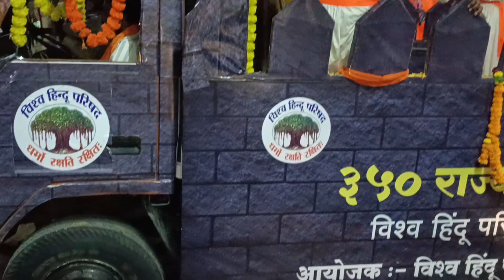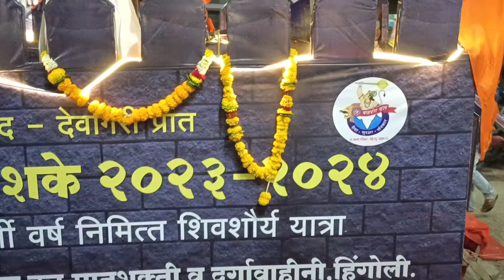my first vlog ll basmat ll BASMATH ll 2023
basmat l Hingoli l Parbhani l Nanded l Maharashtra

३५० राज्याभिषेक शके २०२३-२०२४
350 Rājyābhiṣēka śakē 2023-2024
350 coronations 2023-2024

basmat king
basmat
basmati rice recipe
basmati rice biryani
basmat news
basmati rice
basmati rice chicken biryani
basmati rice pulao
basmati rice biryani in tamil
basmati chawal
hingoli
hingoli dasara
hingoli new
hingoli news today
hingoli news live
hingoli uddhav thackeray live
hingoli kawad yatra live
hingoli live
hingoli kawad yatra 2023
hingoli talathi cut off 2019
parbhani
parbhani news
parbhani live
parbhani chhattisgarh
parbhani news today
parbhani live gautami patil
parbhani live news
parbhani bus stand
parbhani aaj tak
parbhani medical college
nanded news
nanded
nanded news live
nanded urdu news
nanded gurudwara
nanded cityj
nanded civil hospital news
nanded islampur news
nanded song
nanded ki news

first vlog,
my first vlog viral kaise kare,
vlog,

my first vlog at 6 years old hafsa shazwa vlogs,
my first vlog at my village hillside pritam vlogs,
my first vlog at shop sioux jgm,
my first vlog today the assam boy,
my first vlog. the boss mommy,
my first vlog the j life,
my first vlog the naitik vlogs,
my first vlog the silent,
my first vlog mack bhai,
my first vlog muneeb bhai,
tu bhi dekh le my first vlog,
my first vlog मराठी,
माय फर्स्ट मिनी ब्लॉग,
my first vlog l deepak fitness boy,
शराबी चिकन with ग्लेडियस दारू my first vlog gumla gang,
my first youtube vlog 01 kochi- kerala rohanpreet singh,
my first experience in anime con vlog - 03,
my first vlog 💔 jane alam 07,
my first vlog 1999 edition,
my first vlog 1 hour ago,
my first vlog 1st vlog 2023 please support me 🙏🥺,
my first vlog 1m views,
my first vlog 1st vlog,
1qsus3hzmma my first vlog 😍😍,
15 august my first vlog,
my first vlog 🔥 bhadoriya 1m,
my first vlog 100 viral hoga friends nk tech,
my first vlog 2023 viral trick,
my first vlog 2023 girl,
2023 my first vlog,
2024 my first vlog,
my first vlog.371,
nitish my first vlog episode 3,
ramesh my first vlog episode 3,
my first vlog 4th lahar,
my first vlog 4 lahar,
my first vlog 4u,
my first vlog ❤️♥️ 4v7lx jeune,
my first vlog 5th lahar,
my first vlog episode 5 ismail patel